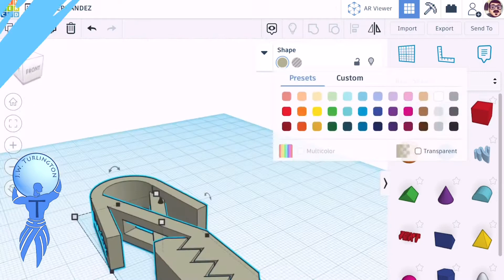3D Printer at School